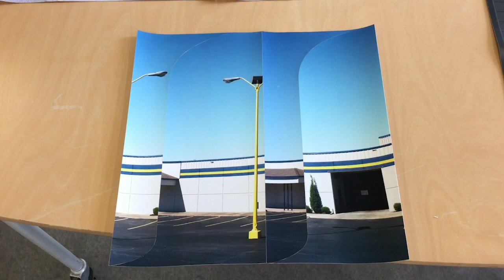VIRTUAL OPEN STUDIO with Shane Darwent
Shane Darwent’s practice weaves together sculptural and photo-based processes to reconsider the commonplace within the built American landscape. Honing in on commercial roadside spaces, his work explores the transformation of strip mall facades, the spatial layout of parking lots, and the ubiquity of gas station landscapes to meditate on the political systems and socio-economic conditions which give shape to our constructed environments. During his Bemis residency, Darwent will begin a new series of sculptures based on and inspired by storefront awnings and their ability to function as harbingers of an economic landscape in flux. Additionally, Darwent will continue an ongoing series of photo-based works that alter and reimagine his photographs of struggling shopping centers and wayside commercial spaces through playful, painted interventions.